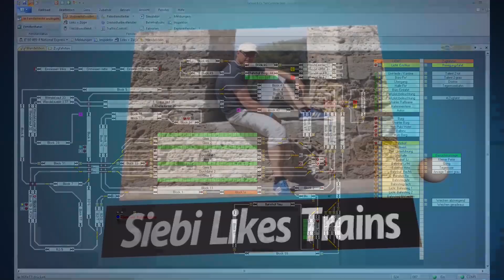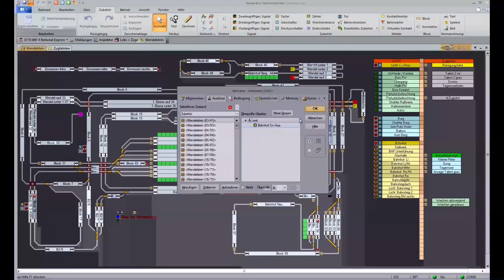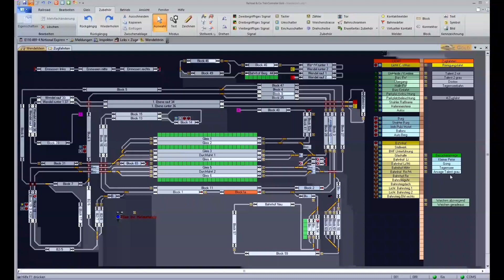Wunschvideo Licht schalten, einzeln und alle zusammen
Heute gibt es ein Wunschvideo zum Thema TC und die Frage:
Wie schalte ich ein Licht und wie schalte ich alle Beleuchtung An und Aus mit einem Knopfdruck.

WICHTIG:
Verwendung des Content nur nach schriftlicher Genehmigung durch Guido Siebertz (Siebi Likes Trains) !